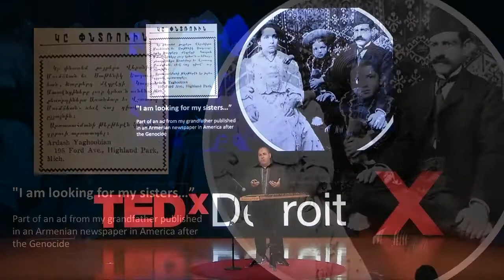How Armenian Music Inspires The Future | Ara Topouzian | TEDxDetroit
In 1915, over 1.5 million Armenians were massacred by the Turkish government. Many escaped, came to America and started a new life. Today, Armenians continue to preserve this culture. Ara Topouzian shares how he helps preserve his culture through music. Ara Topouzian is an Armenian-American musician whose proficiency at the Kanun (Middle Eastern harp) has made him a nationally-recognized artist. He has performed at concerts, music festivals and many celebrated venues across the United States, with some of the top musicians of Armenian and Middle Eastern music. Topouzian’s traditional music style keeps to his Armenian heritage but has expanded to include music from around the Middle East with jazz, fusion, and new age influences. This talk was given at a TEDx event using the TED conference format but independently organized by a local community.